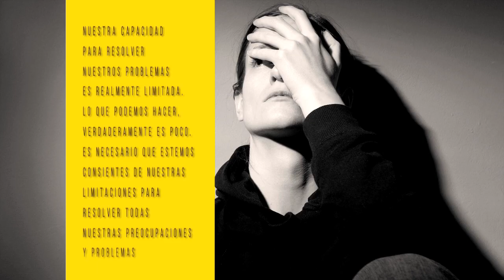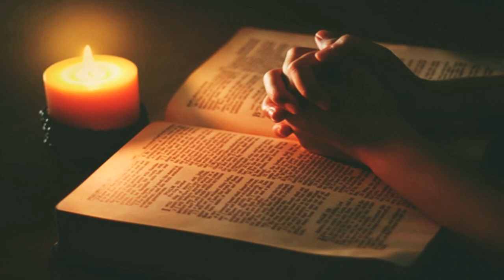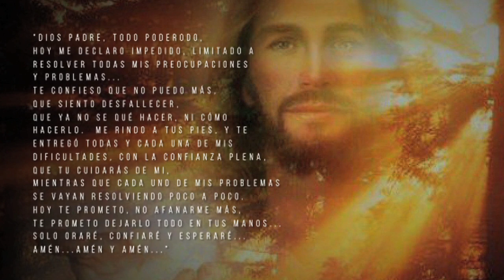Dios cuida de mi